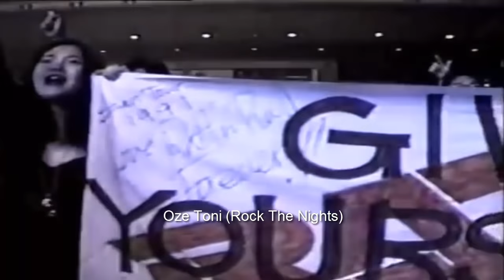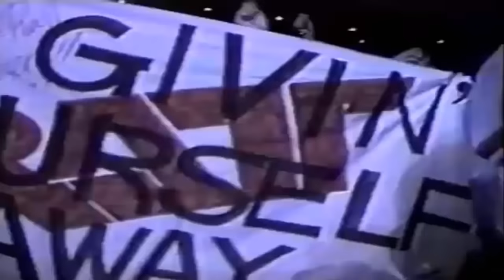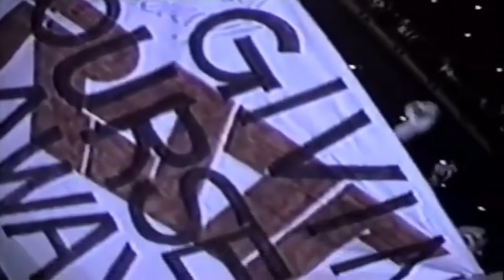Ratt - Givin' Yourself Away (1990, CAN # 56, AUS # 28)